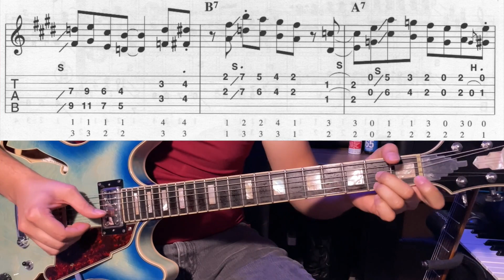14 Back in sixty six - Progressive Blues Guitar Solos by Peter Gelling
Este solo se compone íntegramente de intervalos de sexta que se mueven a lo largo del diapasón. Los patrones cambian junto con los acordes.

This solo is made up entirely of 6th intervals moving along the fretboard. The patterns change along with the chords.

GRACIAS!